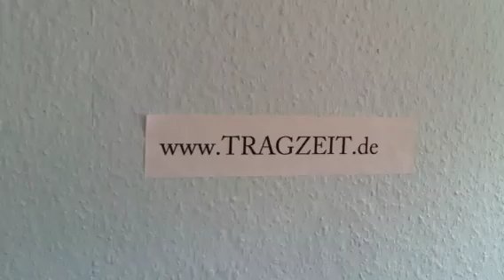Anleitung für die Wickelkreuztrage mit dem Tragetuch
Ich bin Trageberaterin und zeige hier die Wickelkreuztrage. Sie ist die beliebteste Trageweise von Eltern für Kinder ab Geburt.
TRAGZEIT biete ein vielseitiges Sortiment rund ums Stillen und Tragen und beantwortet gern Fragen rund ums Baby.